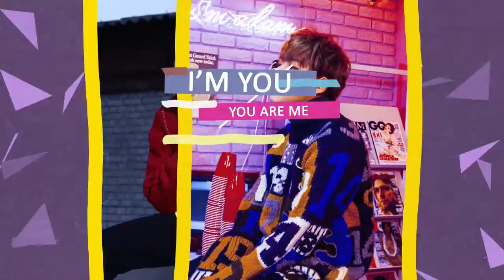[테일즈런너] 지코 캐릭터 리뉴얼 및 복장 출시 영상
듀엣해듀오에서 여러 런너들을 심쿵하게 만들었던 지아코를 동화나라에서 만나보세요~